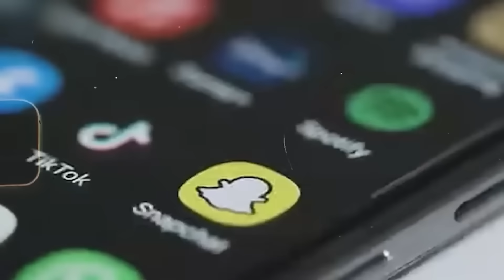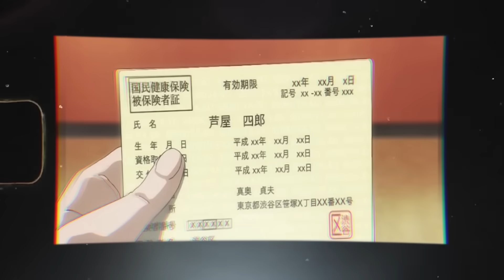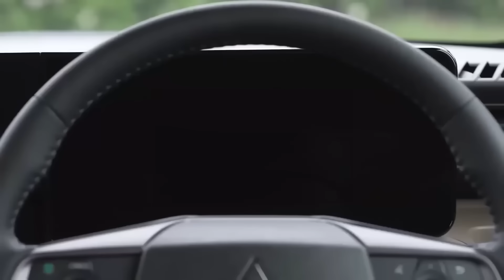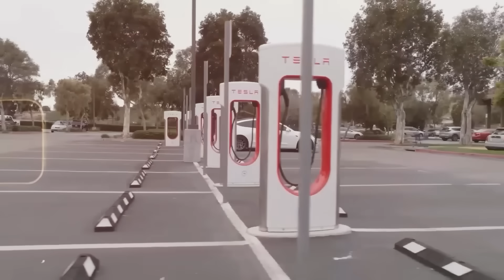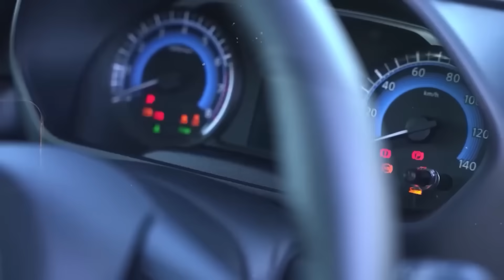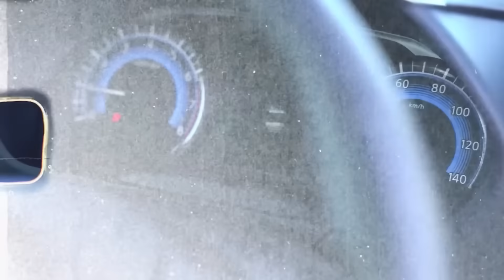日本推出售價 13,000 美元的迷你汽車，這將撼動整個電動車產業！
一家汽車製造商正以一款售價僅1.3萬美元的車型，顛覆當下汽車產業的固有模式。在全球汽車產業紛紛轉向電動化的浪潮中，日本卻另闢蹊徑——三菱汽車重新發掘了一項曾經被擱置的創新理念，而這一理念有望重塑未來的出行方式。一部紀錄片聚焦於Delica Mini的再度登場，這款以汽油為動力的微型汽車，正對特斯拉等電動車領域的領導者構成挑戰。

這部影片深入剖析了從日本獨特的設計哲學到輕量化汽車的工程策略，詳細解讀了三菱汽車如何透過優先考慮車輛的普及性、耐用性以及對城市環境的適應性，來重新定義「效率」的內涵。我們也將探討這項決策對於仍依賴傳統燃料的全球市場所產生的影響，以及在主要的汽車生產商之間，關於「進步」和「永續性」真正意義的再次引發的辯論。